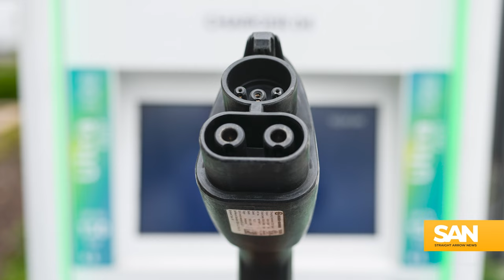Honda weighs $14B North American EV plant as US tax credit requirements shift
Automakers are adjusting as the Biden administration’s new rules on electric vehicle (EV) tax credits have gone into effect. Vehicles can now only qualify if they meet a variety of manufacturing requirements that put stricter limits on where the materials used to build them and their batteries can be sourced from.